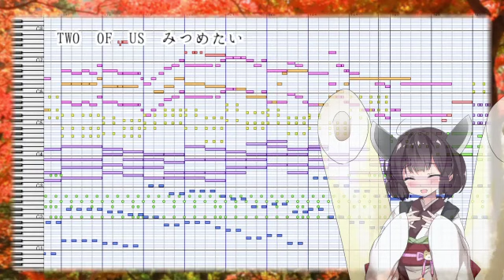TWO OF US / オノ・アヤコ ピアノ＋AIきりたんアレンジ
TWO OF US / 歌・オノアヤコ　作曲・コモリタミノル　作詞・渡辺なつみ

元のドラマ、歌手、作曲作詞家のファンの人には申し訳ないが
沙耶の唄の某MADで知りました

DDLC(doki doki literature club!)の有志のアニメに使われて
海外でもすこし有名になったとか